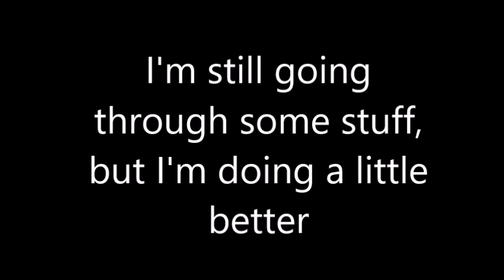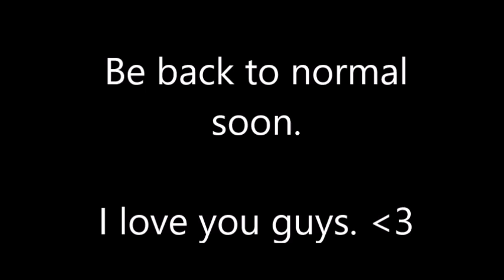Vlog #3: The Cat Cafe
I know this video was short but I'm still on the mend and haven't been doing much.
If you want to visit the Kawaii Kitty Cafe, check out their
These cats are awesome and ADOPTABLE!